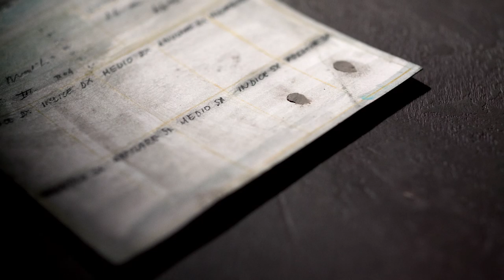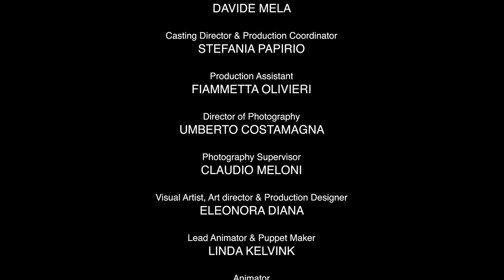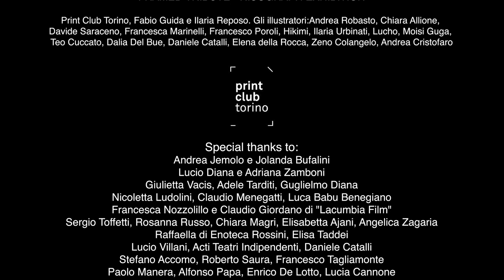Framed | Award Winning Stop Motion Animation from Marco Jemolo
A noir tale in stop motion. The story of a clay pawn in a human’s game.

Framed
Directed by Marco Jemolo

"You know you’re watching a masterpiece when a short about a clay puppet has more heart and humanity than most live-action films. Framed, directed by Marco Jemolo, contemplates the mysterious prison of identity, loneliness and oppression and the yearning to be freed from it. Sounds straightforward? It isn’t. This seven minute stop-motion brims with high-brow ambiguity, which would undoubtedly be off-putting were it not for its melancholic vulnerability, which elicits immediate sympathy. Framed is cerebral and genuinely original, and much like a lump of clay, it moulds into whatever you want it to be, making the experience of watching it deeply personal and moving.

The film opens inside a dimly lit interview room at a police station, where F.K. – a dishevelled and anxious looking character – is giving a statement. He has an extraordinary story to tell, but will he finally be heard? Or will it fall on deaf ears? With the puppets and entire set painstakingly handcrafted, Framed takes us on a surreal journey into the dark corners of the mind where nothing is quite solid. It’s deeply disturbing – much like a recurring nightmare you know isn’t real, but can’t seem to shake off.

“I tried to make people question what the act of watching implies”

“The idea of a puppet craving to be blessed with life is at the base of the story”, Jemolo shared with S/W. “I wanted the audience to wonder about the role of individuals in society, about the extent of their own free will. I tried to create an unusual connection between the audience, the characters and the film crew itself by putting them on the same stage. By doing so, I tried to make people question what the act of watching implies”.

Every time I watch Framed, it becomes about something else entirely. Initially, I was convinced it was centred around the LGBTQ community being ostracised. Then it transformed into a contemplative piece about loneliness, a commentary on police brutality, a Big Brother style cautionary tale, then a reflection on existentialism. Or maybe Framed is none of the above. Maybe it’s simply about the unsettling question of just what is pulling our strings and who can possibly love us despite our obvious cracks.

And therein lies the short’s pulling power. That liberating and delicious ambiguity means the takeaway from the film is only limited by your own imagination. And whatever that is, one thing is guaranteed; the small clay figure will steal a small piece of your heart and use it to get what it craves the most – a life of its own." - S/W Serafima Serafimova